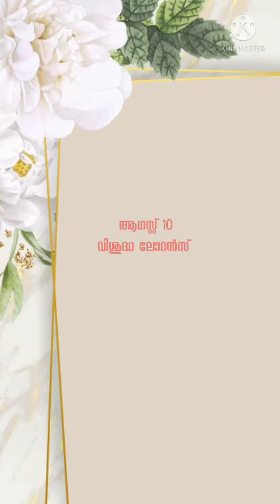DAILY SAINTS||AUGUST 10||St. Lawrence||FATIMA MATHA CHURCH